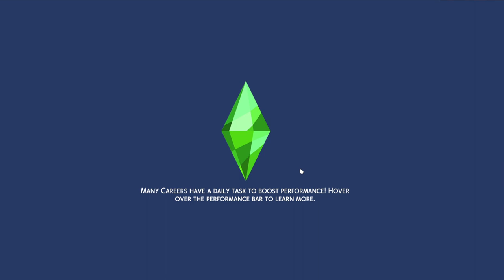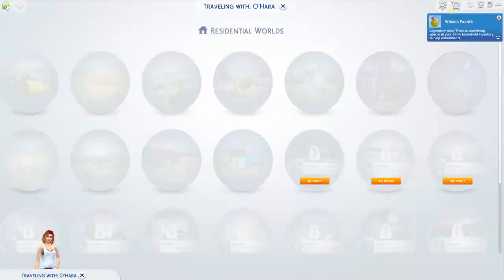It's Love Day!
Will Eve find love this Love Day? Or will she just find a date? Come find out with me in the latest Rags to Riches.